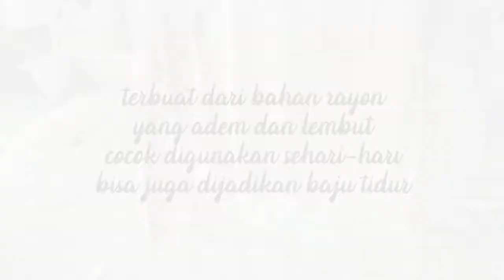GAYALO - DASTER RENDA POLOS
Daster renda polos Gayalo terbuat dari material kain rayon high quality. Terdapat resleting panjang di bagian dada sehingga dapat dikenakan oleh ibu menyusui maupun ibu hamil. Daster ini cocok dikenakan untuk santai dirumah ataupun untuk keluar rumah. Dengan material rayon halus, daster ini cocok digunakan di daerah tropis sehingga nyaman & adem saat digunakan.

- Lingkar dada 112 cm
- Panjang baju 112 cm
- Panjang lengan 26 cm
- Panjang resleting 20 cm
- Tali di bagian kanan - kiri
- Aksen rempel di bagian bawah
- Bahan rayon high quality
- Jahitan rapi
- REAL PICTURE

Pemesanan bisa hubungi admin Gayalo
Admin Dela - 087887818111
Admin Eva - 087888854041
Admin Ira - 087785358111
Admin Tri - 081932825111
LINE@ - @gayalo